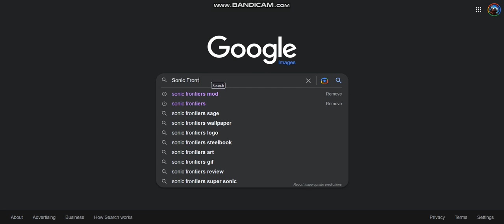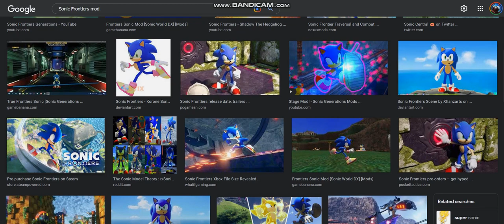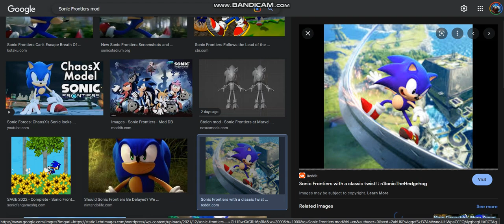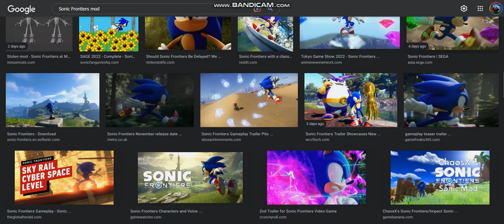Googling Sonic Frontiers Mods Part 1